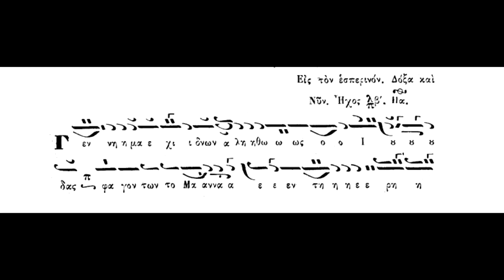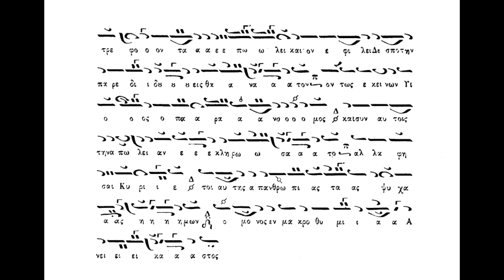Μεγάλη Πέμπτη,Δόξα και Νύν,Γέννημα εχιδνών,ήχος πλ.β΄,Πανάρετος Φιλοθεΐτης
Μεγάλη Πέμπτη,Δόξα και Νύν,Γέννημα εχιδνών,ήχος πλ.β΄,Πανάρετος Φιλοθεΐτης(Βιβλίον Στεφάνου Λαμπαδαρίου (1883)